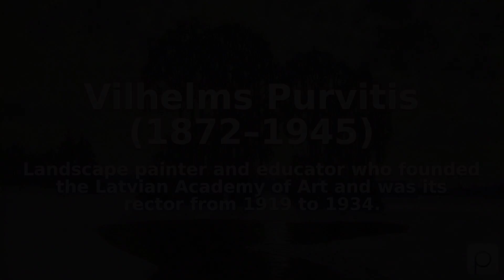Vilhelms Purvitis (1872–1945). Find public domain images of Vilhelms Purvitis (1872–1945) at http...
Landscape painter and educator who founded the Latvian Academy of Art and was its rector from 1919 to 1934.